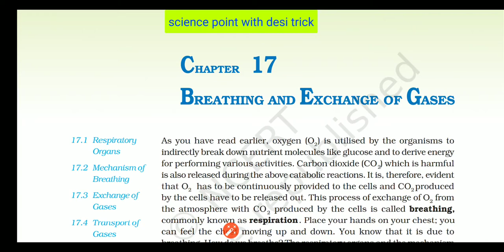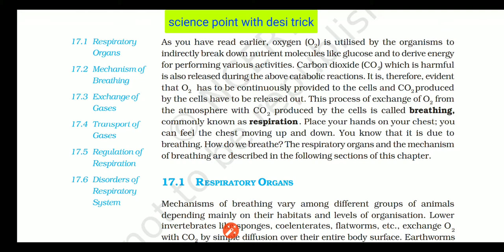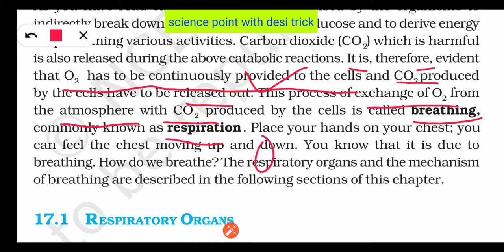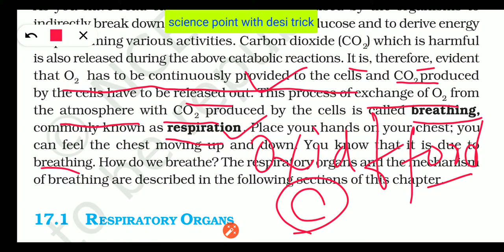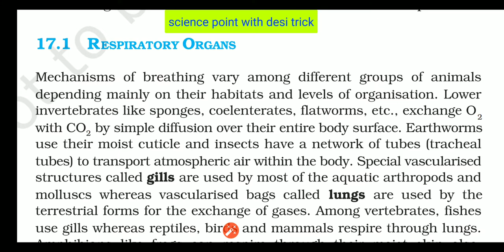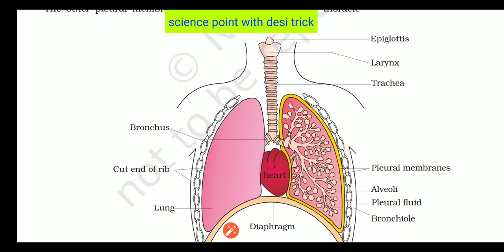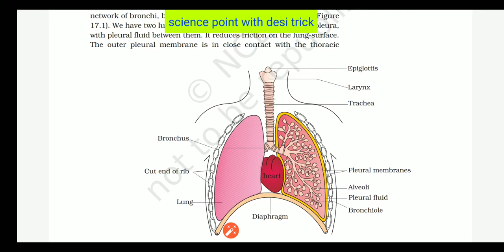Breathing and Exchange of Gases L1 @ Introduction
Class 11 Biology  ch. 17